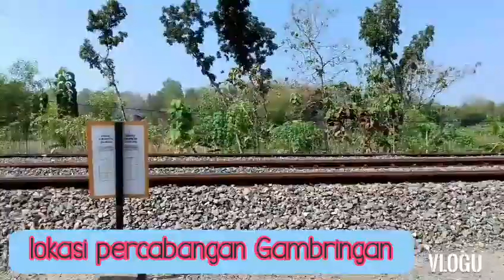BERKIBARLAH BENDERAKU KA. MAHARANI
Hunting kali saya berada di percabangan Gambringan untuk menunggu kereta api yang di pasangi Bendera Merah putih menyambut HUT RI ke 75 melintas pelan KA. Maharani dari Surabaya ke Semarang  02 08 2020.